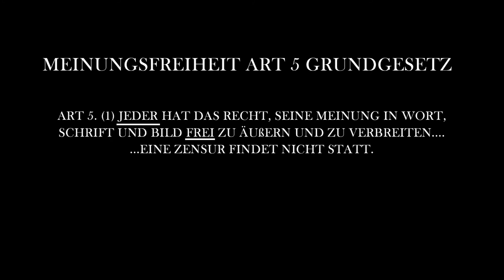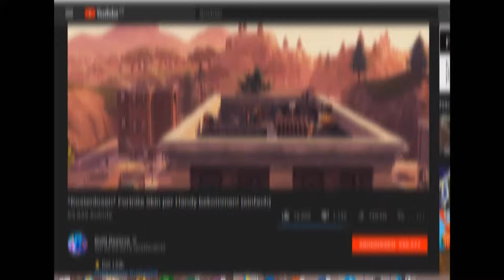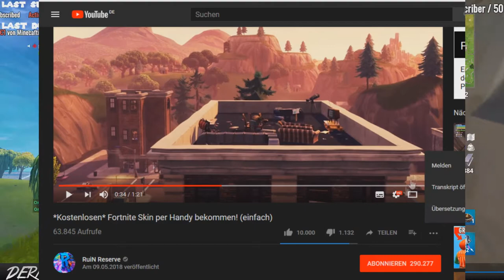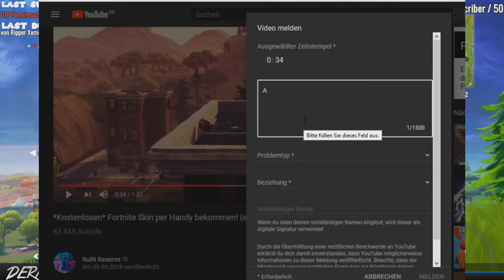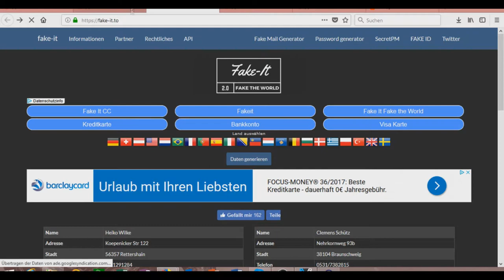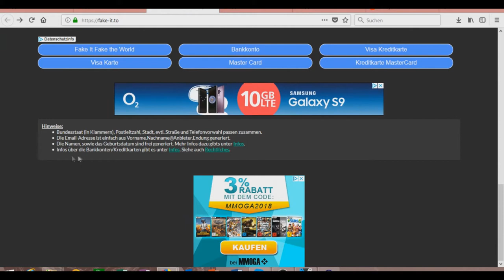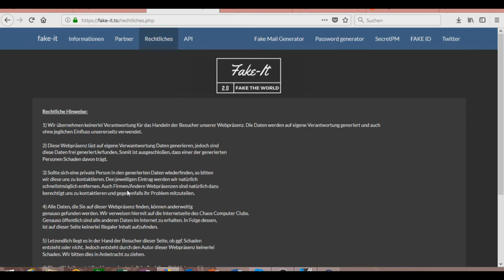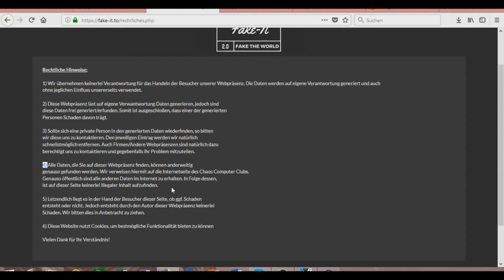RuiN Reserve stiftet Minderjährige zu Straftaten an....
Der RuiN Reserve Clan ist eine Organisation die früher Fake CoD Content produziert hat und schnell seine Zuschauerschaft verloren hat.  Mittlerweile wird auf jegliche Form des Anstands verzichtet und die junge Zuschauerschaft auf das übelste ausgenommen und verarscht.
Angefangen mit Fakegewinnspiele mit Aussagen wie:
" 1Like = 1 V-Buck" hinüber zu noch schlimmeren Fakegewinnspielen bis hin zu dem heutigen Thema.
Anstiften Minderjähriger zum begehen einer Straftat. Nach den Videos von Alphakevin und Firegoden hat sich nichts gebessert, im Gegenteil der Ruin Reserve Kanal findet immer wieder Leute die als Kommentator dort anfangen.

Teilt das Video auch gern mit Firegoden und AlphaKevin !

🔥Firegoden und AlphaKevin ihre Videos zu RuiN Reserve🔥

Dieses Video stellt lediglich meine Meinung überspitzt dar, und dient zur Unterhaltung. Ich beurteile die Videos und das Verhalten von den Kunstpersonen (auch ehemals) hinter "RuiN Reserve" und nicht das der Privatperson. Ich nehme mir nicht heraus, über "RuiN Reserve" persönlich zu urteilen.
Ich berufe mich auf Artikel 5 der Grundgesetzes und auf §51 des Urheberrechtsgesetzes (Zitatrecht). Quellen sind angegeben.

Um immer auf dem neuesten Stand zu sein, könnt ihr ja ein Abo da lassen! =)

WICHTIGE HINWEISE:
Alle gezeigten Szenen aus Gameplays, Commentaries, Let's Plays, Live Streams dürfen nicht, ohne die Zustimmung des Yakul Teams verwendet werden!
Wer dennoch Ausschnitte und/oder komplette Gameplays benutzen möchte, schreibt uns Privat und/oder verlinkt diesen Kanal in der Videobeschreibung.

►Unser Teamspeak:
Zur Zeit offline. =/